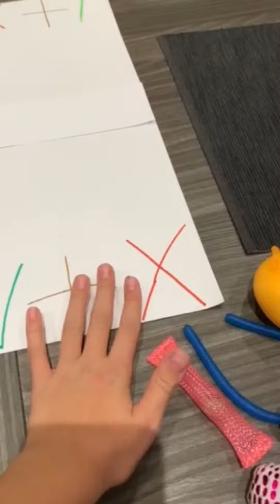🛼🦋FIDGET TRADING FOR MY DREAM FIDGETS‼️